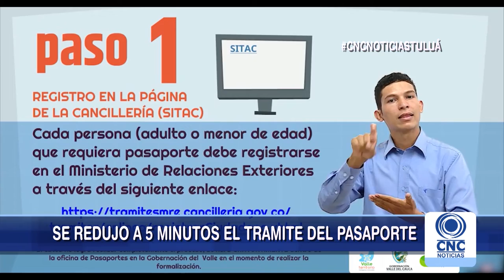Se redujo a cinco minutos el trámite de Pasaportes.